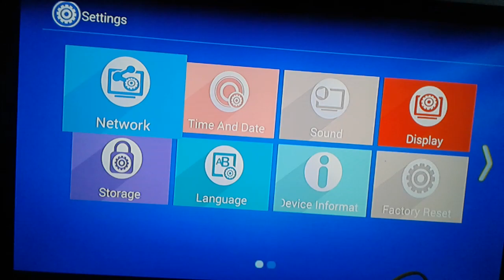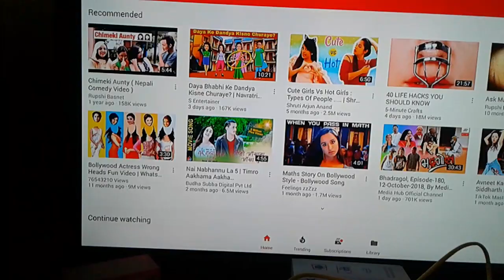How to watch youtube in net tv | How to Connect or Watch YouTube on Nettv WorldLink Nepal